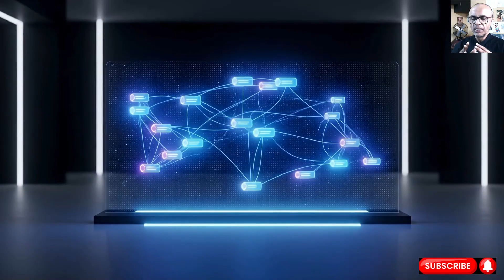Decoding Love Robots of 2030 | Know Your Robot Partners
By 2030, robot partners will appear more human-like and integrated into our daily lives, moving beyond single-task machines to become collaborative assistants in homes and workplaces.
In this video I have discussed how these robots will feature softer, more approachable designs and advanced non-verbal communication cues. Testing will evolve from controlled lab environments to complex, real-world scenarios, employing a combination of task performance metrics, user feedback, and psycho-physiological measurements to assess their social acceptance and interactive capabilities.